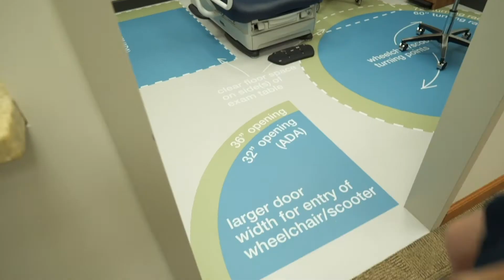Midmark | Making a Difference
How many can say they impact care experiences without being a caregiver? Our teammates can. At Midmark, we are given the opportunity to improve the experience between the patient and the caregiver through our many technologies and services. Dr. Tom Schwieterman explains the impact our teammates have on healthcare and how it affords us meaningful careers.